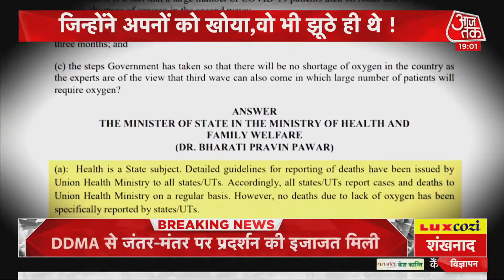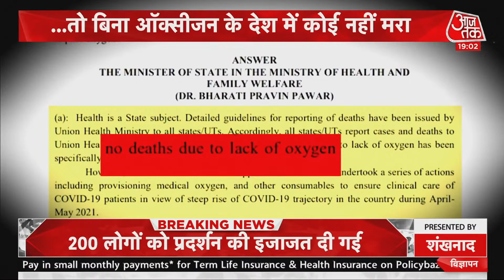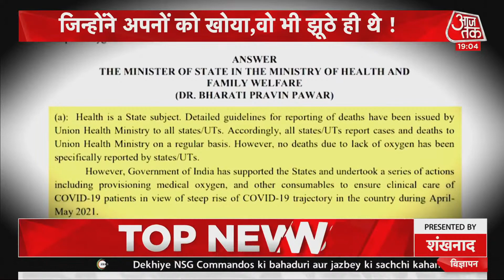Oxygen Crisis In India : ऑक्सीजन का 'राम नाम सत्य है'! | Politics On Oxygen Shortage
Oxygen Shortage : सरकार की ओर से राज्य सभा में बताया गया कि कोरोना की दूसरी लहर में ऑक्सीजन की कमी से एक भी मौत नहीं हुई. तो क्या तीन महीने पहले सामने आ रही तस्वीरें झूठी थी. केंद्र का कहना है कि राज्य सरकारों ने जो आंकड़ा दिया उस हिसाब से ये डाटा जारी किया गया. तो आखिर राज्य सरकारों ने क्यों डाटा नहीं दिया. आखिर कौन झूठ बोल रहा है. देखिए Halla Bol